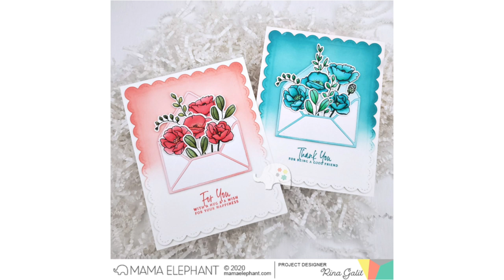INTRODUCING: Stems and Sprigs + Botanic Envelope CC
for more fun and fresh products and inspiration!